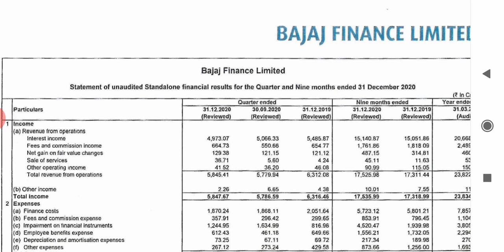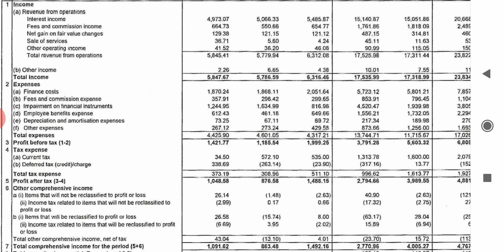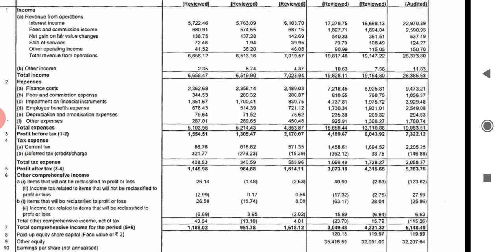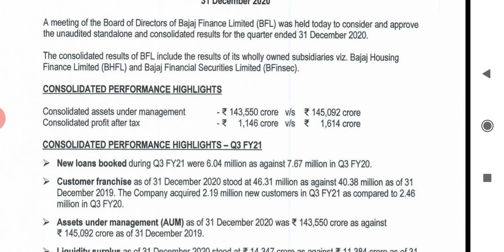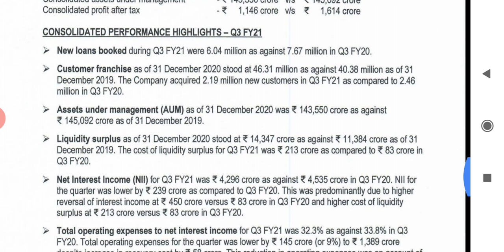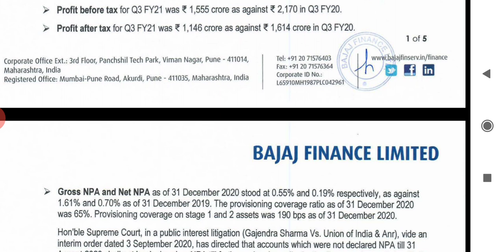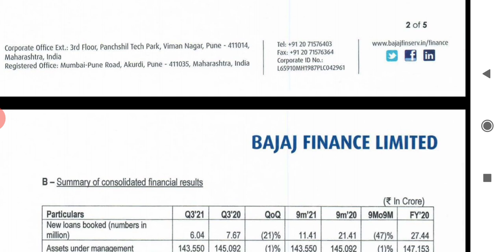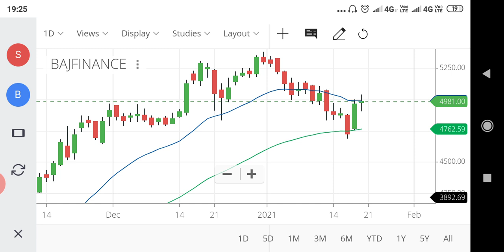Bajaj Finance Q3 Results analysis malayalam/wealthy life malayalam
Net profit of the bajaj Finance fell 29% year-on-year to Rs 1,146 crore in Q3.Latest updates, share market news and top stock news for upcoming week malayalam. Stock analysis malayalam. Share  analysis malayalam, wealthy life ,Latest updates, share market news malayalam. Stock analysis malayalam. Share  analysis malayalam, wealthy life, മലയാളം..